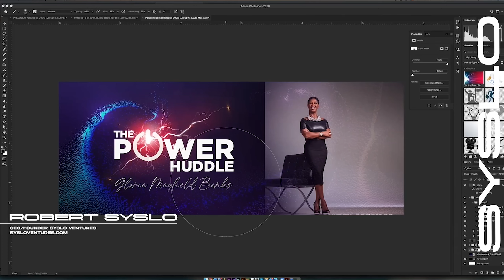Exploring Why People Buy from Advertising - Robert Syslo Jr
Robert Syslo believes that people buy advertising not just to sell a product or service, but to tell a story, create an emotional connection, and ultimately shape perception. He argues that effective advertising goes beyond merely promoting a product's features or benefits; it's about crafting a narrative that resonates with the audience's values, desires, and aspirations. Syslo emphasizes the power of storytelling in advertising, suggesting that compelling narratives can capture attention, evoke emotion, and drive consumer behavior. He contends that successful advertising campaigns tap into the human psyche, addressing fundamental needs and aspirations, whether it's belonging, self-expression, or personal fulfillment. Syslo advocates for a strategic approach to advertising that prioritizes authenticity, creativity, and relevance, recognizing that ultimately, people buy advertising because it offers a means to connect with others, express identity, and fulfill deeper psychological needs.